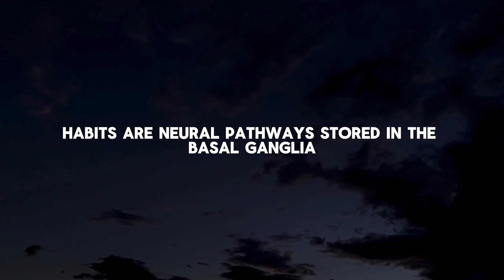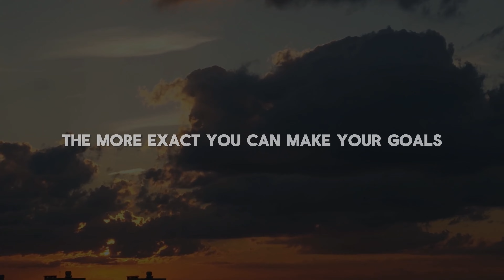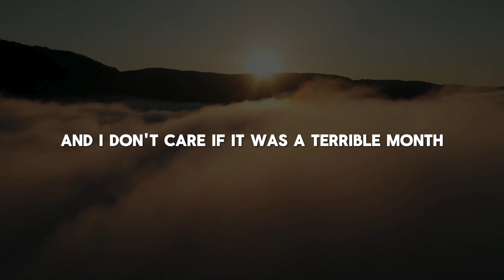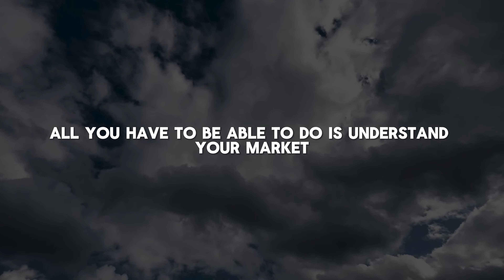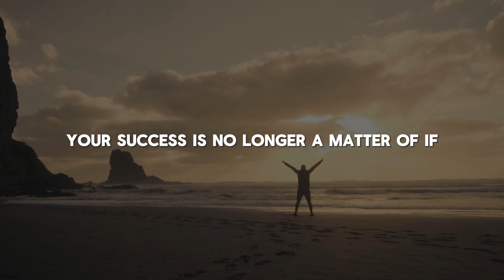Mastering Rich Mentality: Strategies for Peak Performance Motivational Video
Habits of rich people that will help you grow in your life.